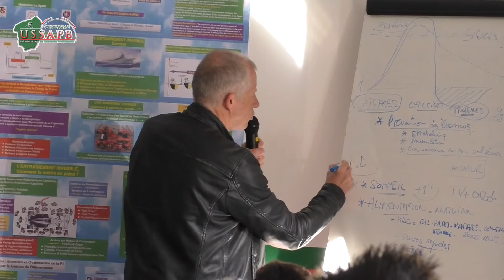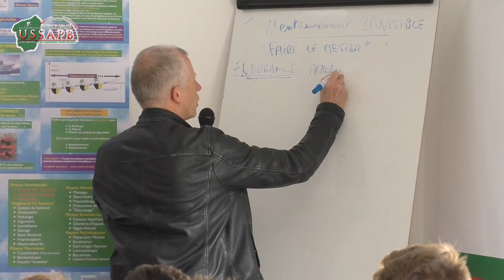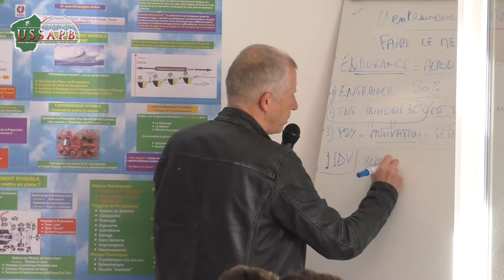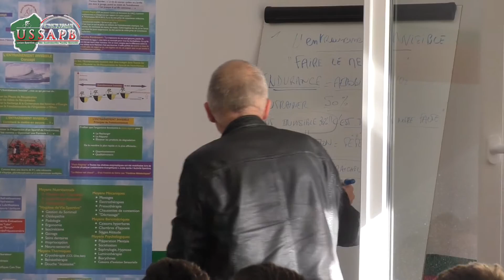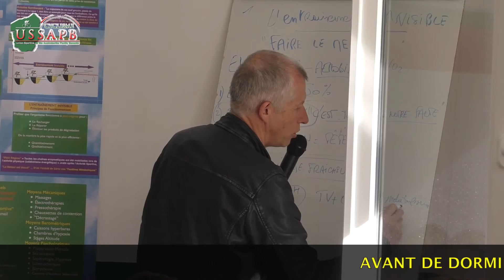Conférence du Docteur Philippe Auguste. Le meilleur sport pour votre santé est......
Extraits de la conférence du Dr Philippe Auguste (Médecin à la Clinique du Sport de Rouen) ayant pour thème l'entraînement invisible dans les loaux du Club House USSAPB. Merci à Christopher De Souza d'avoir organisé cette conférence qui nous a passionné pendant plus de 2 heures.